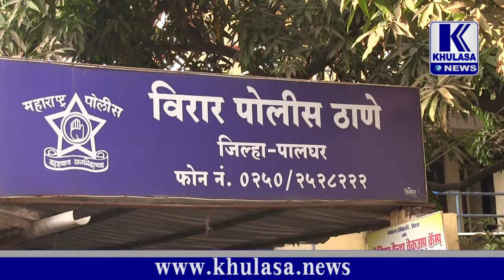persons attacked on police in virar/ Khulasa news / 8329613701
persons attacked on police in virar/ विरारमध्ये दारुड्यांचा पोलिसावर हल्ला